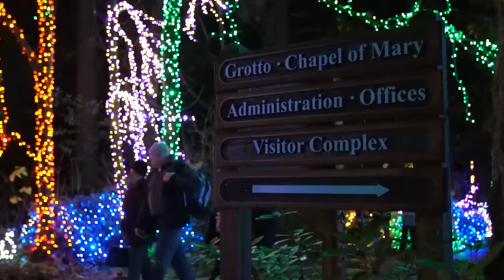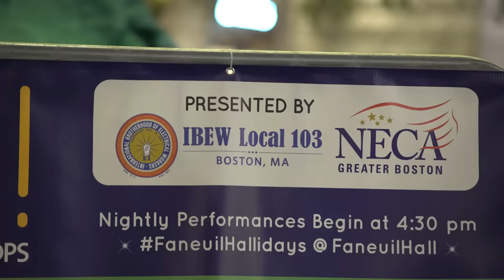Shining a Light on Community Service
Shining a Light on Community Service; The Powering America NECA/IBEW Team Install Holiday Lighting Displays from Coast-to-Coast

In an annual display of community service, the Powering America team of NECA and the IBEW are coming together all across the country to brighten up their communities with holiday lights and ElectricTV traveled from coast to coast to show you first hand how these holiday traditions were started and to see what they have grown into today.

From LED light shows perfectly timed with Christmas music, to a ‘Magical Mile’ of Holiday lights featuring dozens of displays, the Powering America team in 4 cities has one common goal – to spread holiday cheer.